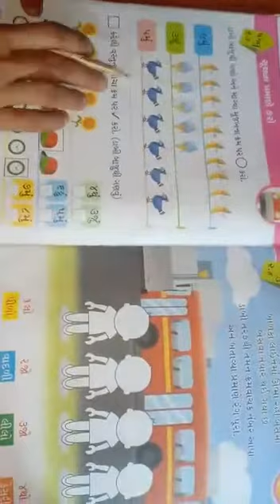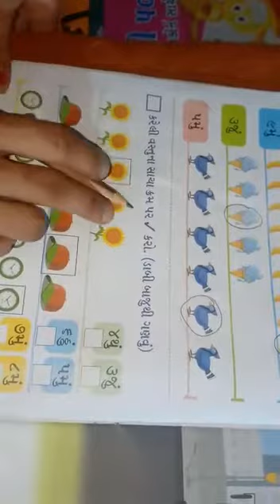ધોરણ:જુ.કે.જી-ડાબી બાજુ થી ગણતરી અને ૧૬ અંકની ઓળખ અને લેખન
વિષય-ગણિત